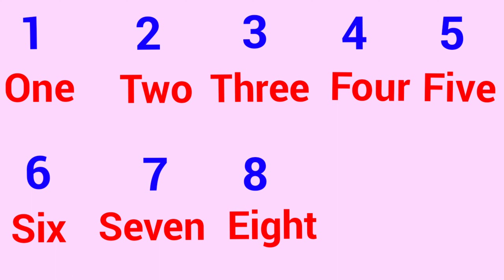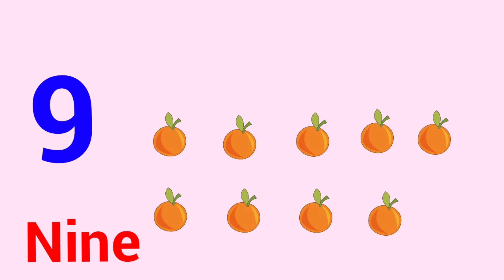Numbers Counting -1 to 10 for Kids